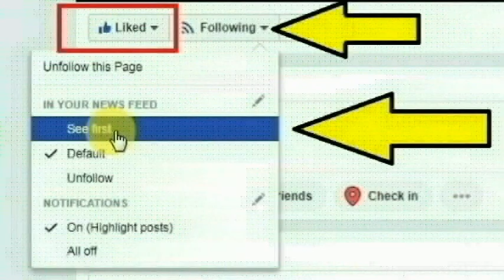மணப்பாறையை அருகே பூலாம்பட்டி கிராம கால்நடை ஆய்வாளர் அருள் செய்ததை பாருங்க | Thoothupura